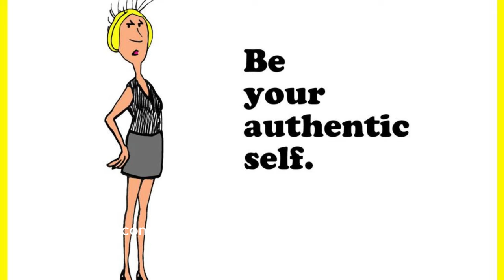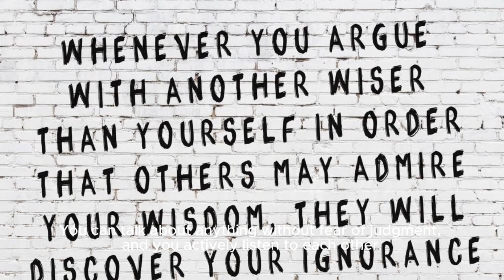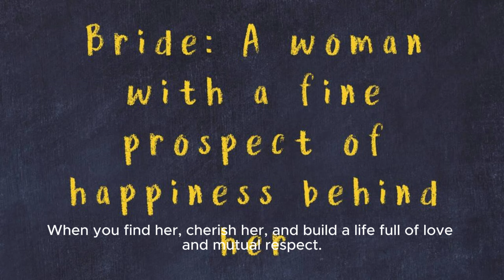: "How to Know She's The One: A Man's Guide to Finding True Love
"Embark on a heartfelt journey to discover true love with our comprehensive guide for men. Learn how to recognize the signs that she's the one, from deep emotional connections to shared values and dreams. This guide offers practical advice and insightful tips to help you find and cherish your perfect match."

20 Keywords:
1. True love
2. Finding the one
3. Relationship guide
4. Emotional connection
5. Perfect match
6. Love signs
7. Relationship advice
8. Men's guide
9. Deep connection
10. Love tips
11. Finding love
12. Relationship tips
13. Romantic connection
14. Love advice
15. Compatibility
16. Cherish love
17. Heartfelt journey
18. Relationship success
19. Recognizing love
20. Soulmate

20 Tags:
1.
2.
3.
4.
5.
6.
7.
8.
9.
10.
11.
12.
13.
14.
15.
16.
17.
18.
19.
20.